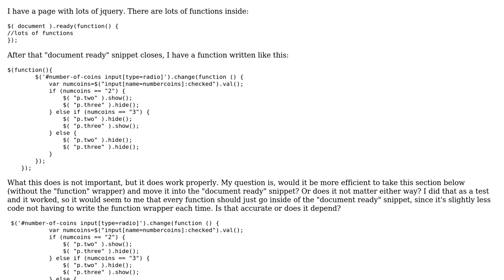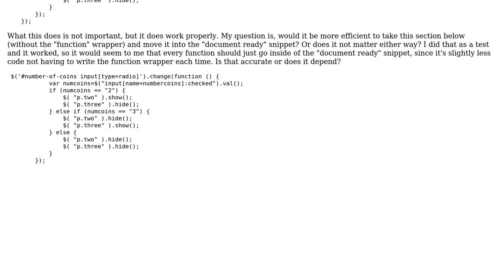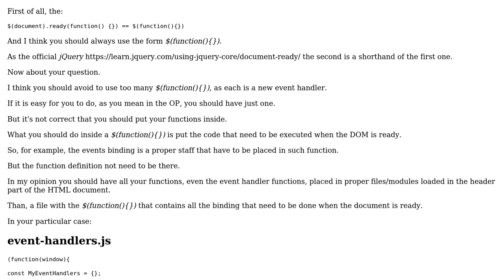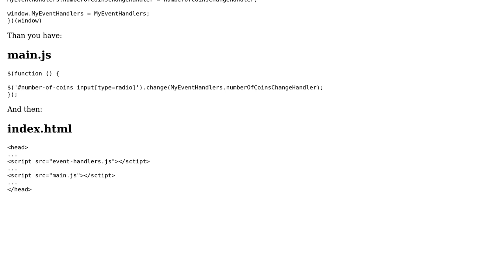Code Review: Placement of jQuery function that toggles p tags (2 Solutions!!)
Code Review: Placement of jQuery function that toggles p tags

With thanks & praise to God, and with thanks to the many people who have made this project possible! | Content (except music & images) licensed under CC BY-SA | Music | Images & others | With thanks to user user3304303 user Mario Santini user Jamal user I wrestled a bear once. and the Stack Exchange Network Trademarks are property of their respective owners. You are responsible for your own actions.